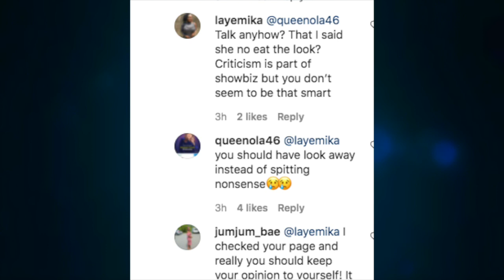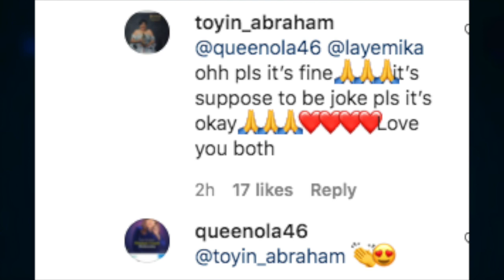‘It Was Supposed To Be A Joke’ Toyin Abraham Begs Two Nigerians F*ghting Each Other As She Shared…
‘It Was Supposed To Be A Joke’ Yoruba Actress, Toyin Abraham Begs Two Nigerians F*ghting Each Other As She Shared…